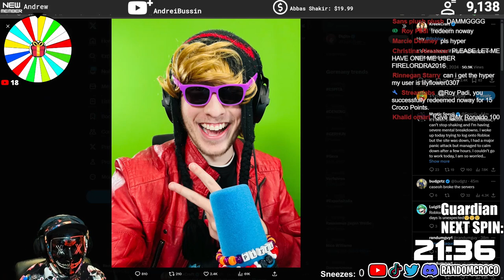This was how we got so many Hypers and GEMS to giveaway! (TOILET TOWER DEFENSE)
This was how we got so many HYPER UPGRADED TITAN SPEAKERMAN and GEMS to giveaway! TOILET TOWER DEFENSE!